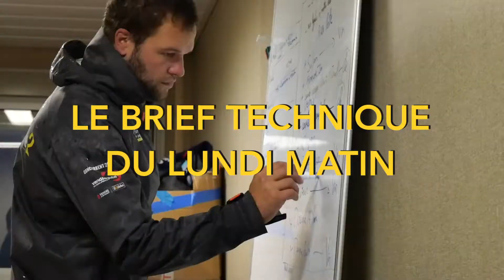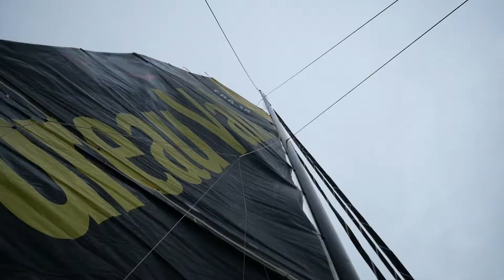SEMAINE INSIDE DE LA TEAM BUREAU VALLEE 2 SUR LE VILLAGE DEPART DU VENDEE GLOBE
Après une deuxième journée de course sur le Vendée Globe, comme tous les foilers, le skipper de Bureau Vallée 2 fait route vers le Sud en direction du Cap Finisterre. Une descente au pres à petite vitesse qui n'avantage pas les foilers par rapport aux "dérives droites". Louis Burton s'apprête désormais  à vivre des journées très actives pour son début de descente de l'Atlantique Nord. Puisque vous avez apprécié le premier épisode, on continue de vous faire revivre de l'intérieur la vie intense mais toujours joyeuse de la team Bureau Vallée-Louis Burton Autour du Monde durant le village départ aux Sables d'Olonne.
APLI Kids Exacompta Clairefontaine Quo Vadis Fellowes FR My Bic pen Fein Profurl Alpe d'Huez Le Bon Bag AMOS, l'École de commerce du sport business IMOCA Globe Series